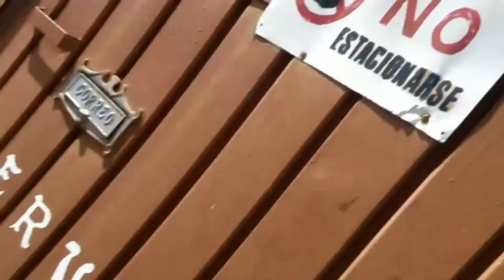VISITANDO SAN JOSE DEL PACIFICO / VLOG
Hola Amigos Les Comparto Mi Visita A SAN JOSE DEL PACIFICO, Invitándolos A Vivir La Experiencia, Es Conectarte Completamente Con La Naturaleza, Unas Vistas Extraordinarias, No Te Arrepentirás, Igual Agradezco A Mis AMIGOS MELISA Y ADAM Por Compartir Su Experiencia.

MI INSTAGRAM: @wilmercruzr
MI FACEBOOK: @Wil's Picture